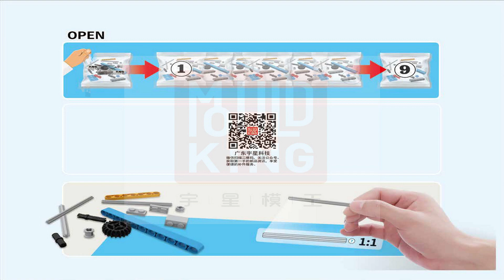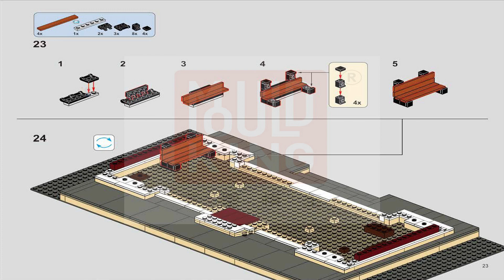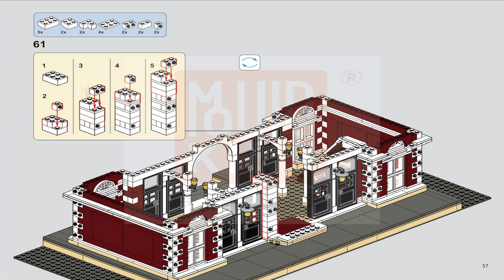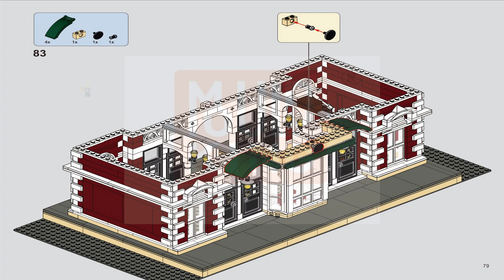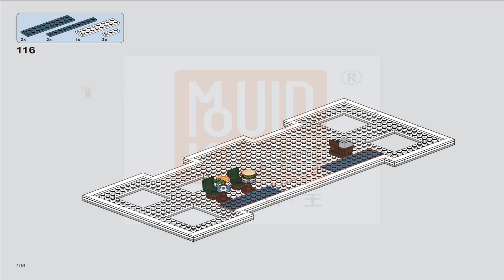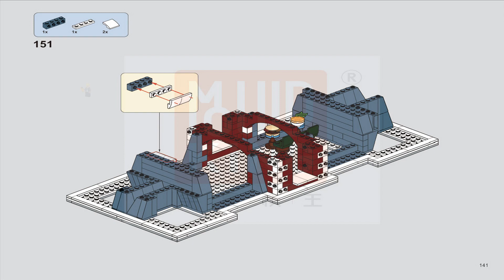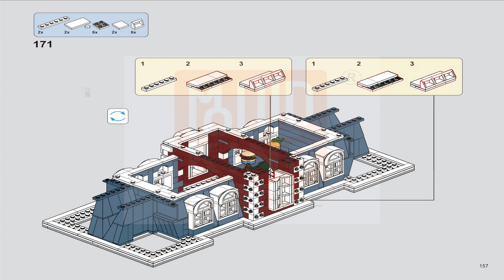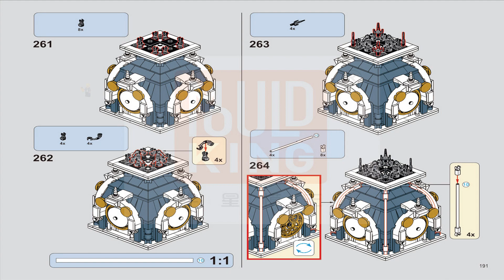Mould King instructions | Mould King Disney | 11004 | The Station of The Dreamland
These Mould King Instructions guide you through how to easily build set The Station of The Dreamland 11004 from the Mould King Collection